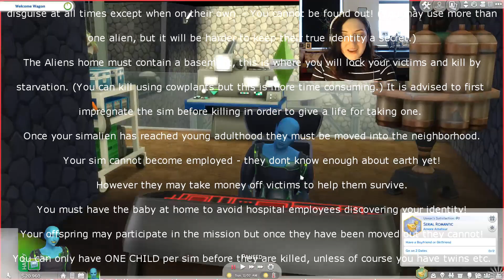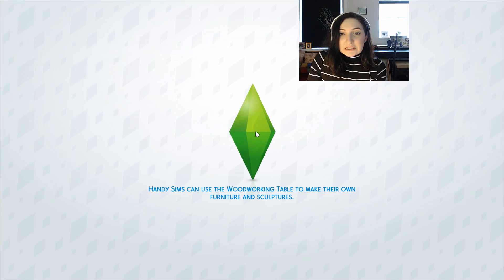ALIENS & PREGNANCIES| The Sims 4: Alien Takeover Challenge #1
Useax has been sent to take over planet Earth!

He has been given a bachelor pad in which to seduce and impregnate Earthling women.

After they give birth he must kill them all to be able to takeover the Earth with his alien offspring!